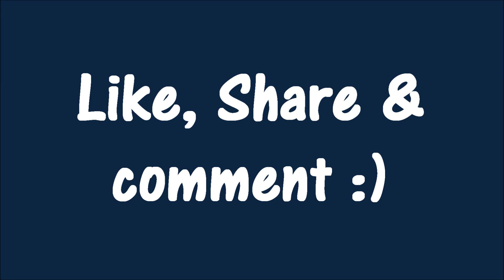Go Pro - Eat an Entrecote :)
Barbecue with friends at a camping site on mt. Carmel.

it's the middle of the week so no one is around. it was quiet and relaxing. batteries are charged for a few days.